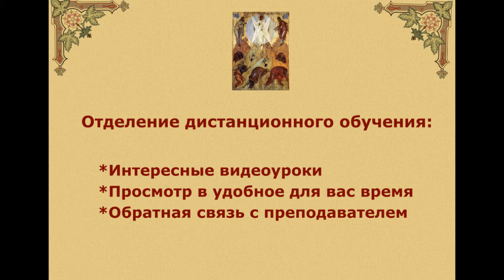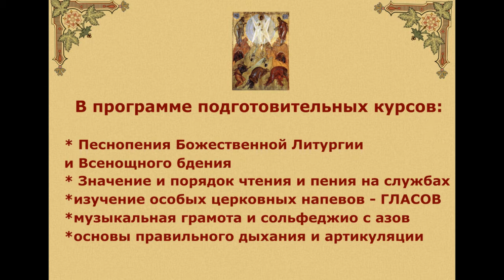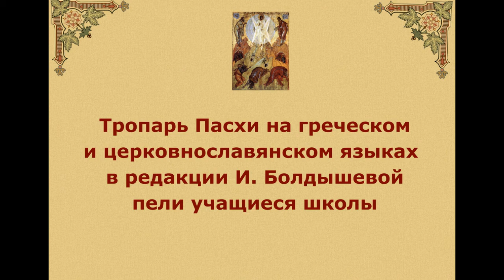Православная певческая школа "ПРЕОБРАЖЕНИЕ". Отделение ДИСТАНЦИОННОГО ОБУЧЕНИЯ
ХРИСТОС ВОСКРЕСЕ! В Православной певческой школе "Преображение" при Храме на Крови г. Екатеринбурга открывается Отделение дистанционного обучения. Более подробно - читайте в этом небольшом ролике.